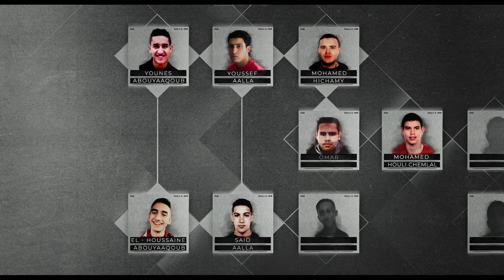800 Meter (Staffel 1 Trailer 2) | Trailer auf Deutsch | Netflix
Im Jahr 2017 wurde Spanien von zwei Terroranschlägen heimgesucht – ausgeführt von jungen Radikalen. Wie es dazu kam, verrät diese einschneidende Dokureihe.

Am 17. August 2017 raste ein Lieferwagen in Barcelona mit hoher Geschwindigkeit die 800 Meter vom Plaza de Cataluña bis zum Joan-Miró-Mosaik entlang und erfasste eine Menschenmenge. Stunden später ereignete sich in Cambrils in der katalanischen Provinz Tarragona ein weiterer Anschlag. Begangen wurden diese Terroranschläge von jungen Männern, die gut in die spanische Gesellschaft integriert zu sein schienen. Wie konnte so etwas nur passieren?

800 Meter
Trailer auf Deutsch (Staffel 1 Trailer 2)
Netflix

Dokumentationen, Spanisch, Dokuserien, Sozial- und Kulturdokus, Fesselnd, Enthüllend, Dokuserie, Barcelona, Spanischer, Soziales und Kultur
Elías León

A16 Nicht für Minderjährige unter 16 Jahren empfohlenviolence, sensitive themes